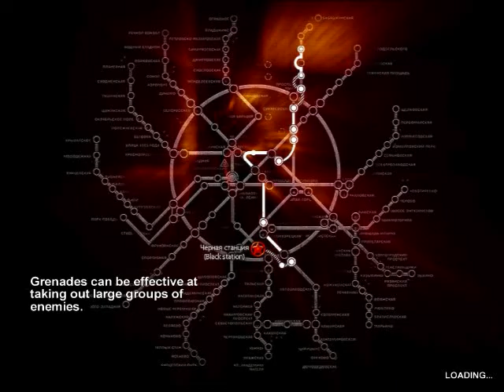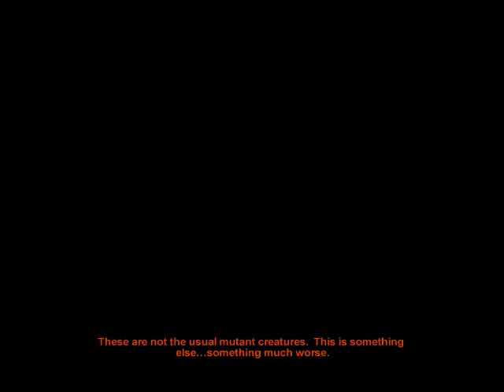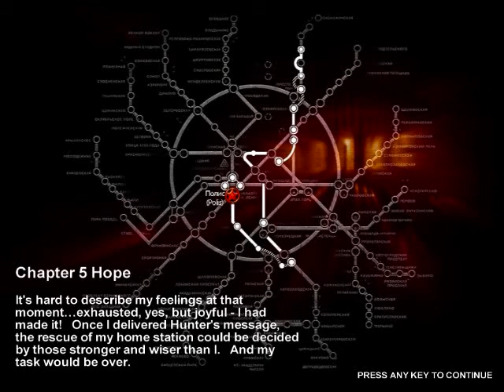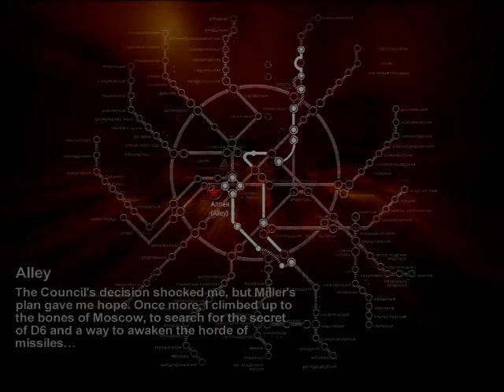Lp Metro 2033 part 7 (1,2) Naked mole rat Breading O-O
The fuck?